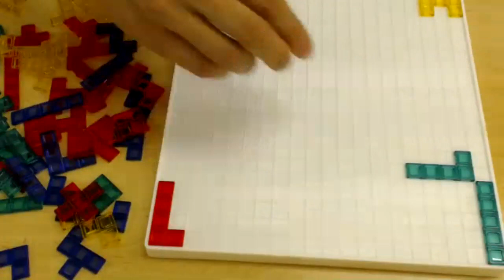すぎた先生のおすすめ知育玩具！スタジオ長全員集合！！【そろばんチャンネル】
・ブロックスはこちらから♪(2人用からあります！)
・もじぴったんはこちらから♪

ID:@anzanrightbrain

☆よみあげざんだけ練習したい方はこちら！
チャンネルの登録もよろしくお願いします♪

著者：黄俊豪(Abacus Studioスタジオ長、日本国際そろばん協会副理事長)
出版社：大和出版
価格：1,650円(税込)

ぜひ書店でお買い求めください！
海外在住の方はオンラインでもお買い求めいただけます！